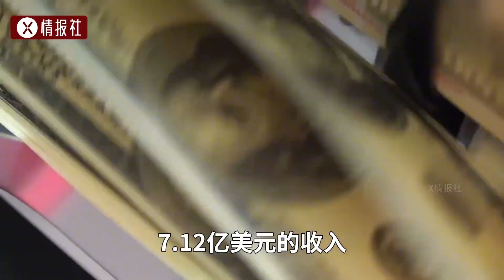老撾逆天改命就靠這條路，中老鐵路開通2年，客貨運量超2000萬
No.4 | 揭秘甘蔗渣的奇跡轉身：印度的搖錢樹，輕松實現月入百萬